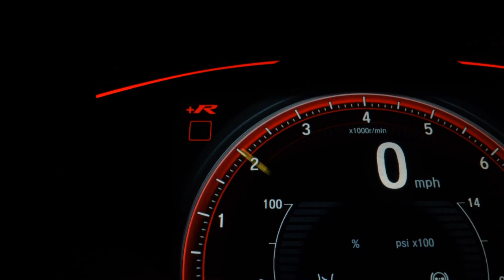NISSAN MARCH - 2020 - Praia Grande/SP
AQUI VOCÊ ENCONTRA UM CARRO QUE COMBINA COM  SUA PERSONALIDADE!

Estamos há 40 ANOS em PRAIA GRANDE, litoral de São Paulo.

Nossos carros são revisados, periciados e com garantia.

COMPRAMOS O SEU VEÍCULO  E FAZEMOS TROCA COM TROCO!

Trabalhamos com TODAS AS FINANCEIRAS. Temos taxas exclusivas!

PARCELAS FIXAS NO CARTÃO EM ATÉ 12 VEZES.
AS MENORES TAXAS DE CARTÃO DO MERCADO

Entre em contato com alguns de nossos consultores e confira.
A Laerte Automóveis se reserva ao direito de corrigir eventuais erros na digitação. Condições sujeita a alteração sem prévio aviso.

Dados do Veículo
Veículo: NISSAN / MARCH 1.6 SV 16V FLEXSTART
Ano: 2019/2020
Combustível: FLEX
Portas: 4 PORTAS
Câmbio: CVT
Cor: CINZA
KM: 16.900

✅ Air Bag
✅ Alarme
✅ Ar Condicionado
✅ Ar Quente
✅ CD Player
✅ Desembaçador Traseiro
✅ Direção Hidráulica
✅ Freio ABS
✅ Rádio
✅ Rádio e MP3
✅ Retrovisor Fotocrômico
✅ Retrovisores Elétricos
✅ Rodas de Liga Leve
✅ Travas Elétricas
✅ Vidros Elétricos
✅ Volante com Regulagem de Altura
✅ Limpador Traseiro
✅ Rádio e Toca Fitas
✅ Kit Multimídia
✅ Trio Elétrico
✅ Farol de Neblina
✅ Entrada USB
✅ Controle de Som no Volante
✅ Cartão SD
✅ Bluetooth
✅ Air Bag Passageiro
✅ Porta Copos
✅ Trava Elétrica Central
✅ Direção Elétrica
✅ Sistema ISOFIX
✅ Rádio USB